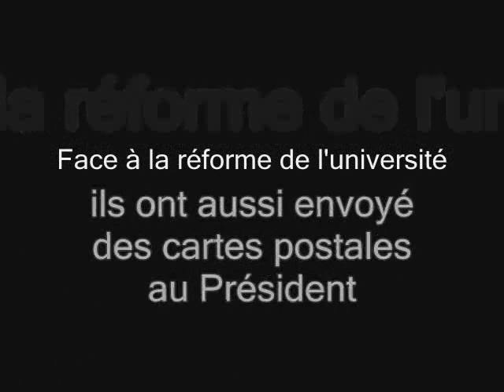L'IUT dans la rue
Manifestation des étudiants et des enseignants de l'IUT de Cherbourg ce matin. Pour protester contre la loi de réforme des universités, ils étaient une centaine à distribuer des tracts sur le marché de la ville. Ils se sont ensuite rendus à la poste pour envoyer des cartes postales au Président de la République. Réactions des pro et des anti grèves dans les rues de Cherbourg.